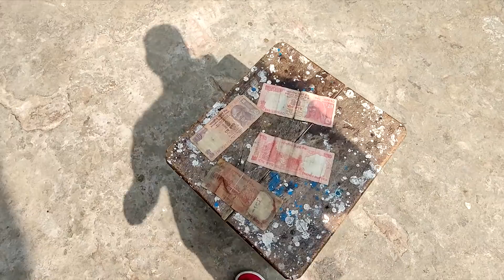Sameer Ne Lia @sheikh_bros se Khatarnak Badla 😂 Prank Gone Wrong 🤞